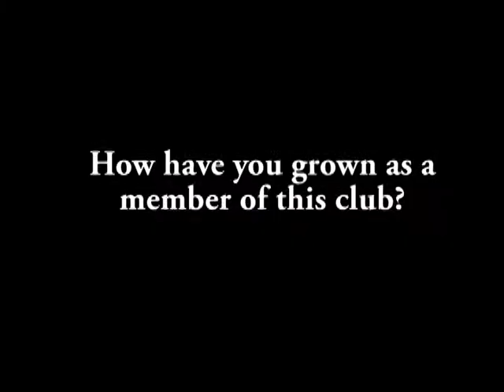Sunbear Sound Introduces Gin and Dance club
Big compliments to Alice and Leon of Grade 12 who put this together.